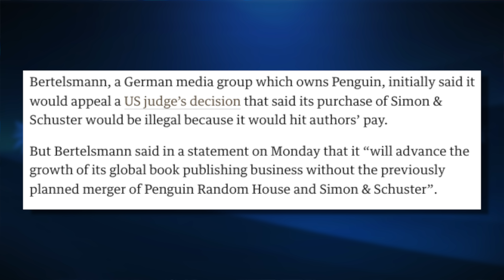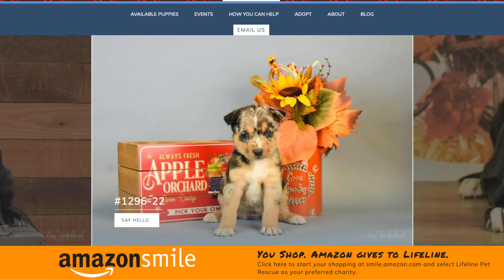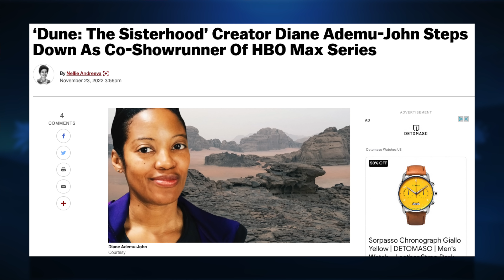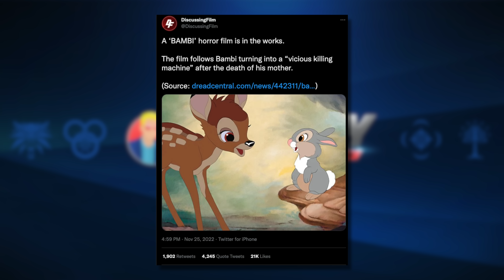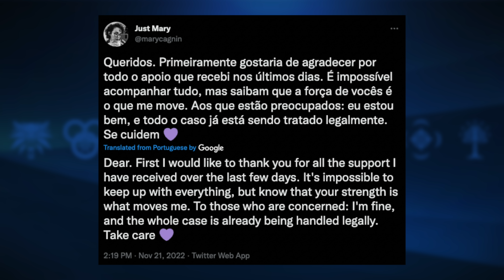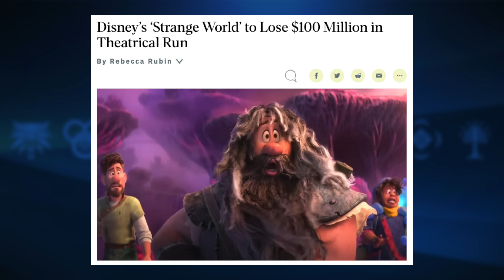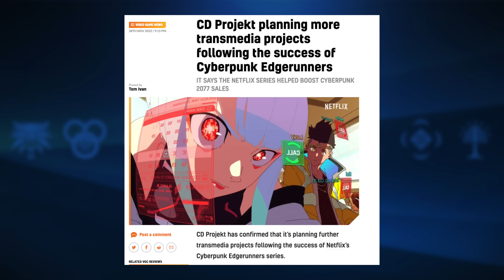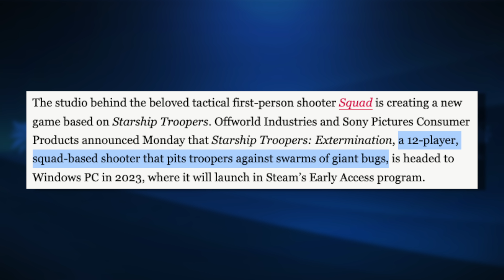My 3 Secret Projects🤫 New Dresden File Story🧙‍♂️ Victory for Publishing!🎉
NEWS:

00:00 intro

00:43 Merger Blocked

02:11 The Lost war Trad Cover

02:53 Dresden Short Story

03:47 THE ALL DAY LIVESTREAM!

05:40 Dune Showrunner down

06:10 Avatar 2 Budget

07:44 Bambi horror movie

08:42 1899 Update

09:10 Disney’s latest flop

10:04 Cyberpunk’s future

11:13 Starship Trooper Game